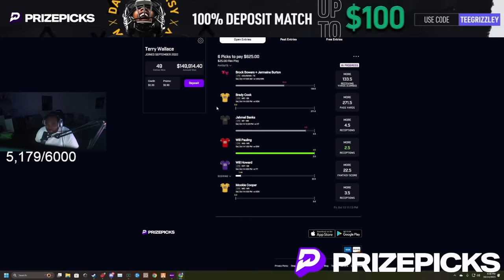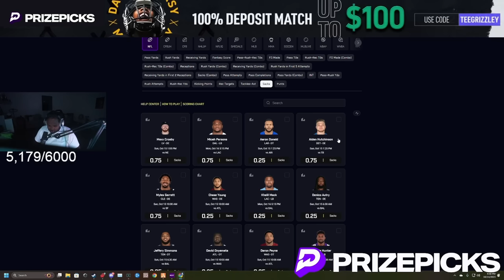Episode 4: He Tried To Scam Me For $4 Million! | GTA RP | GW Whitelist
Episode 3.2: Of Season 9: Grove Street Legend!  (Grizzley World Whitelist)